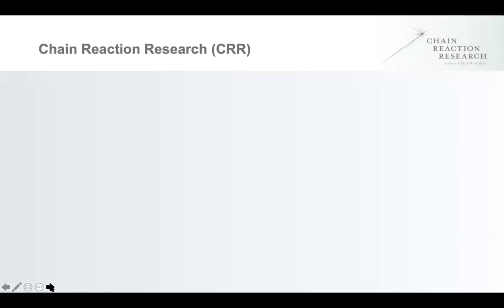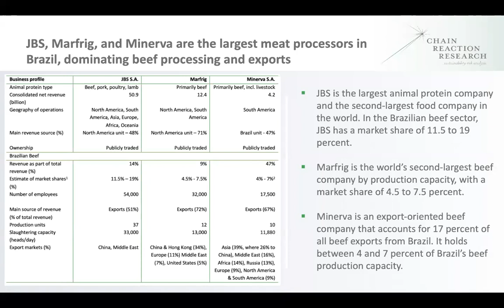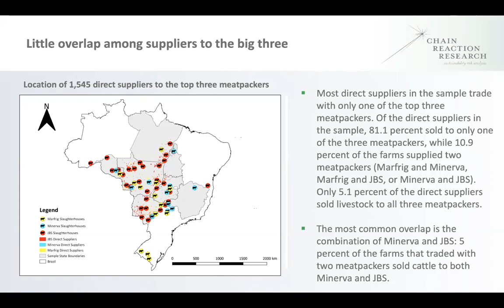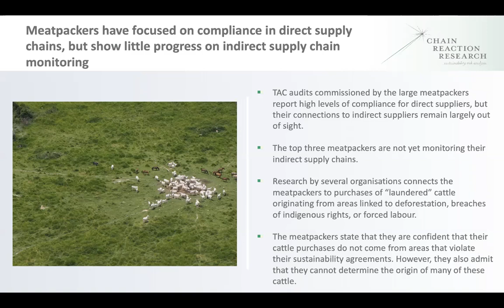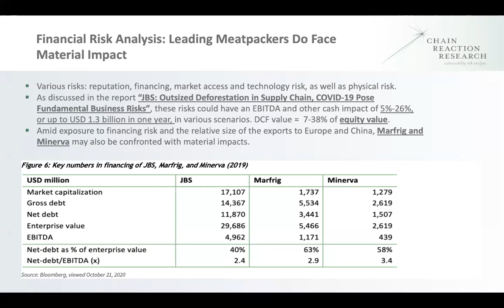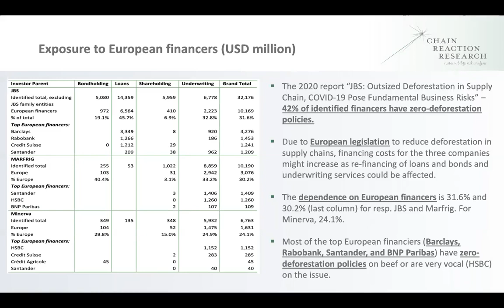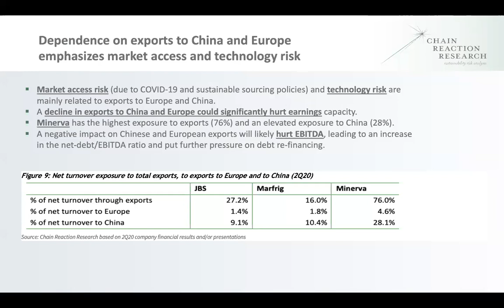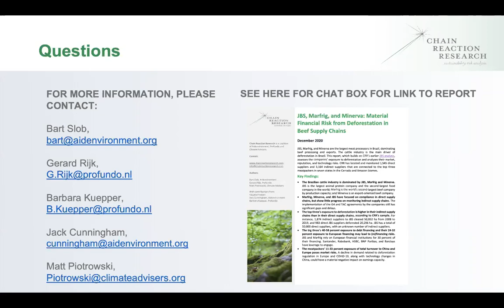WEBINAR: Deforestation Risks for Brazil’s Big Meatpackers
JBS, Marfrig, and Minerva are the largest meat processors in Brazil, dominating beef processing and exports. Our latest report assesses the companies’ exposure to deforestation and analyses their market, reputation, and technology risks.

Our analysis shows:

– The companies show little progress in monitoring indirect supply chains;
– They face material financial risks from European investors;
– Chinese and European market shifts create market risks;
– And differing business models create distinct risks amongst the top three meatpackers